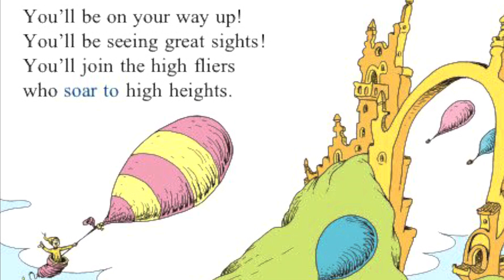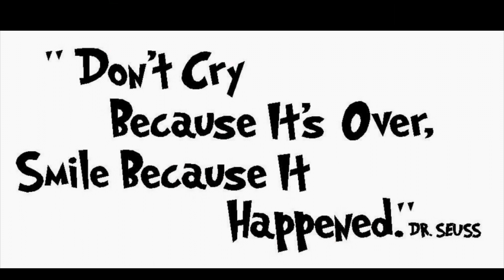Short form video